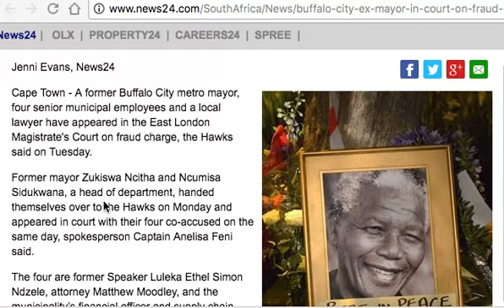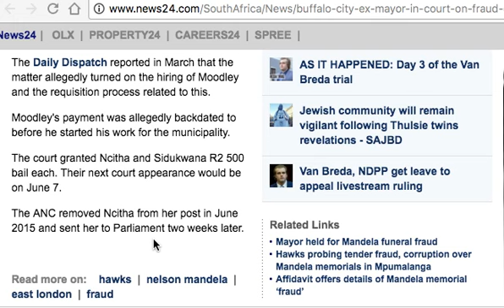South Africa going to the dogs...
Zukiswa Ncitha
Buffalo City ex-mayor in court on fraud charges

Former mayor Zukiswa Ncitha and Ncumisa Sidukwana, a head of department, handed themselves over to the Hawks on Monday and appeared in court with their four co-accused on the same day, spokesperson Captain Anelisa Feni said.

The ANC removed Ncitha from her post in June 2015 and sent her to Parliament two weeks later.